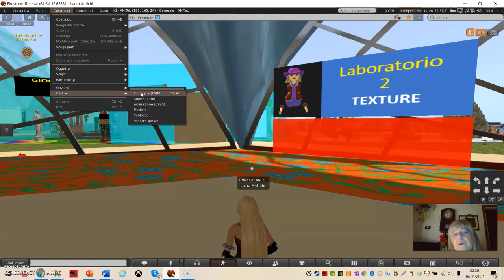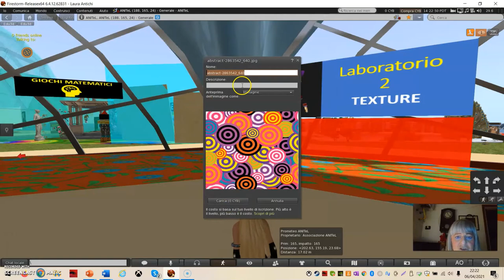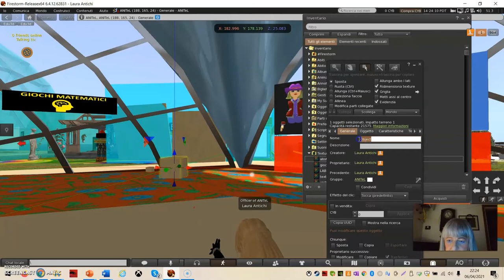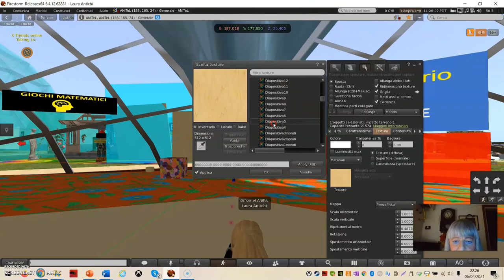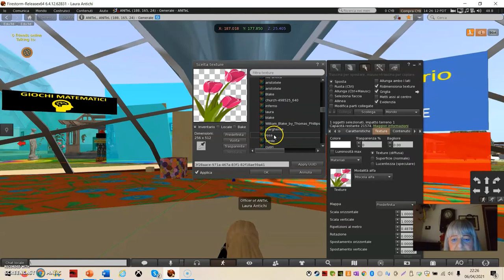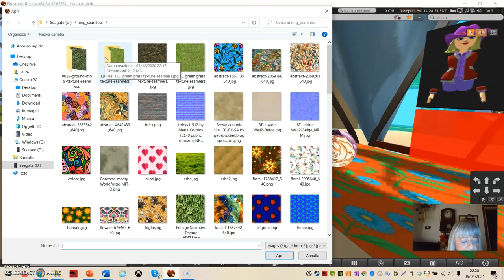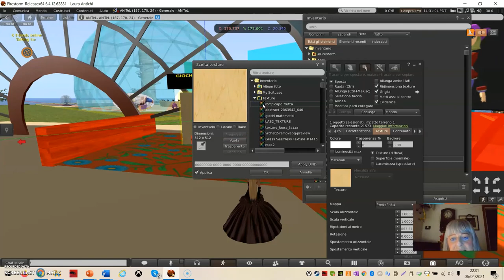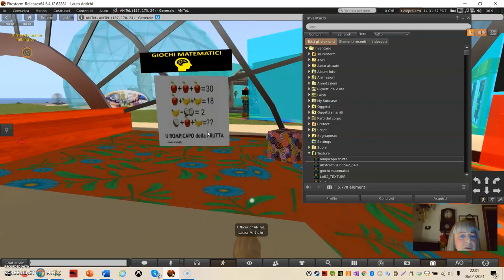Caricare texture in OpenSim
Caricare texture in Open Sim da applicare agli oggetti, scatole e pannelli.